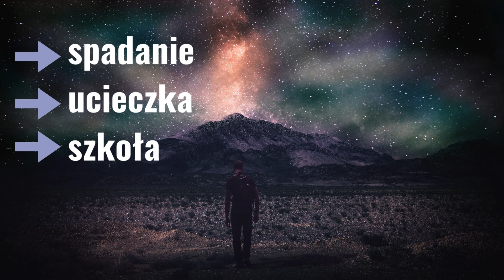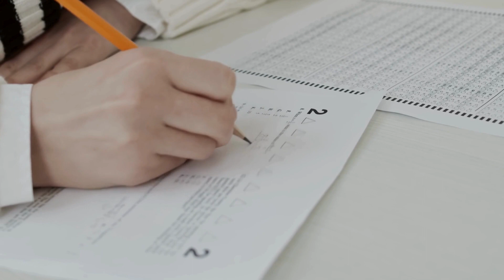Jakie są najpopularniejsze sny?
Darmowy system interpretacji snów

Dziękuję:)